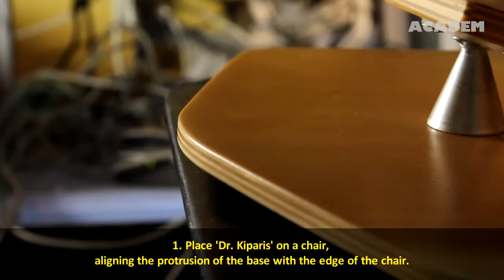How to use Spinal exerciser Dr. Kiparis properly?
‘Dr. Kiparis’ Spinal Exerciser is a great tool for training your spine muscles and abdominal muscles when you just sit!

This passive training eliminates slouching and osteochondrosis and also improves well-being in cases of a vertebral hernia. And this all happens automatically, it is enough to sit on the Exerciser!
But how to use Spinal exerciser 'Dr. Kiparis' properly?